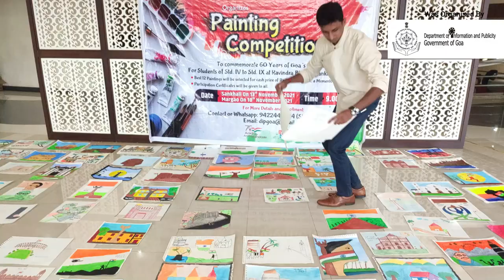artist Harish malvankar's talk for Art event